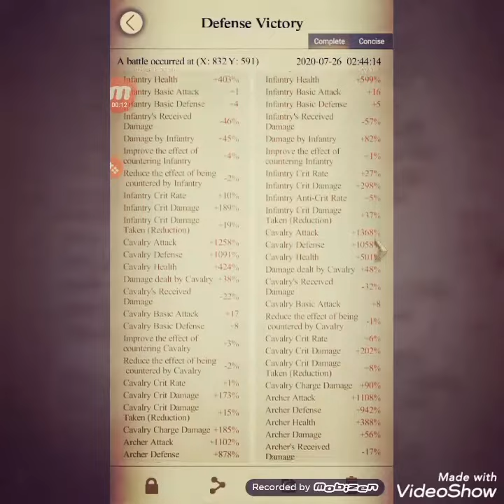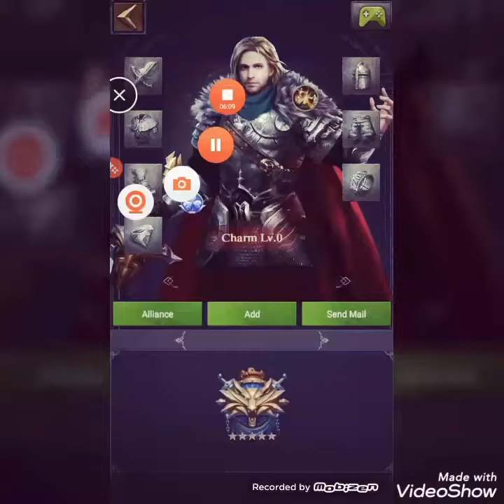Deffence against king of k846 during kvk... k1934 vs k846